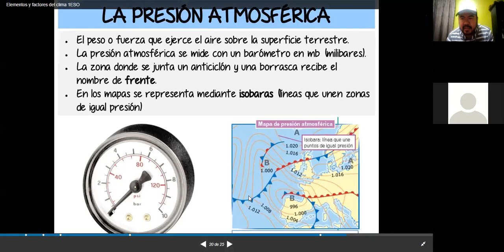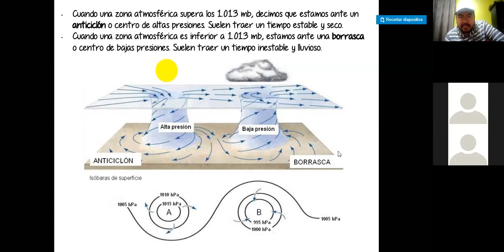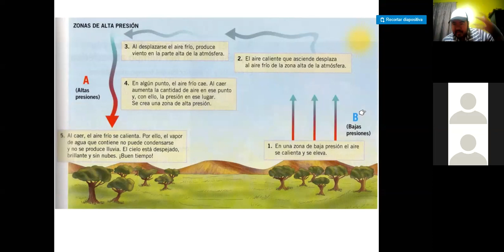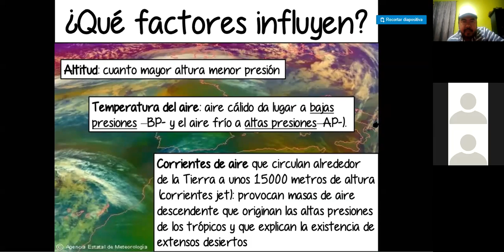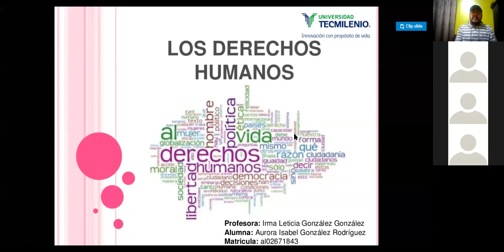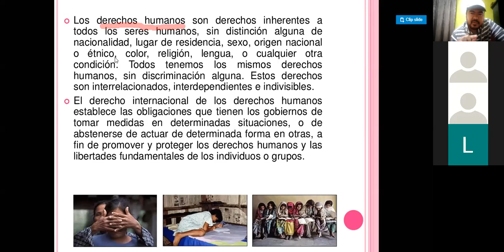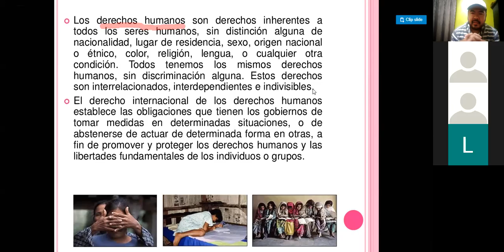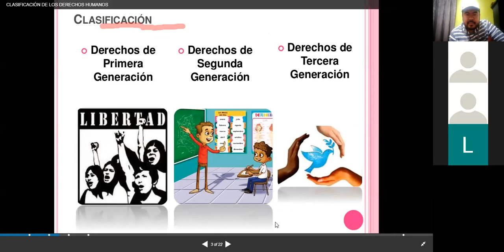La presión Atmosférica 8vo Grado Prof JONY